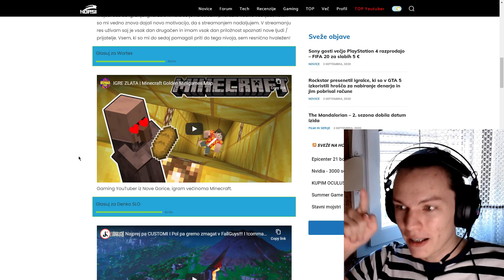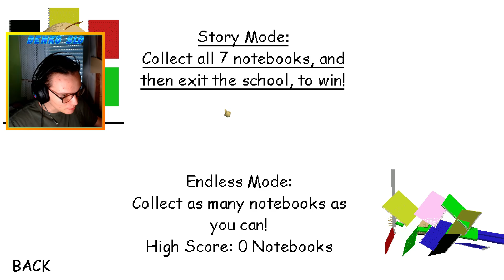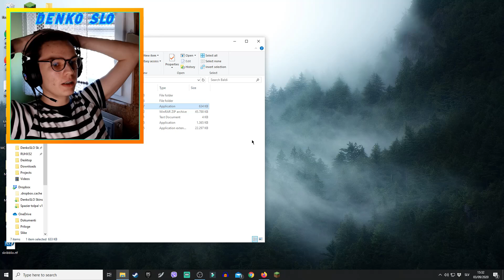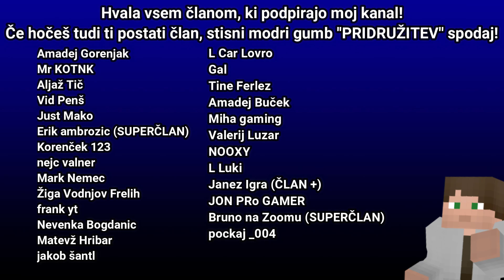PREMAGAL SEM BALDIJA!! | Baldi's Basics